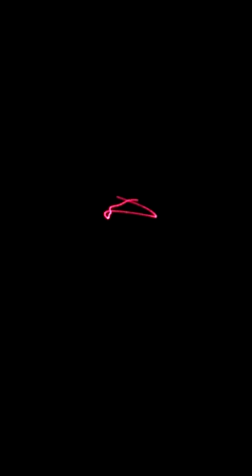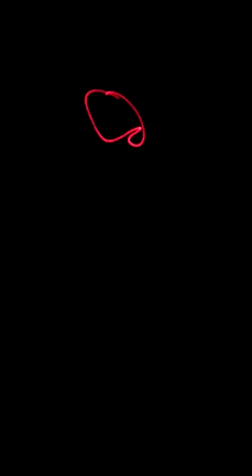redefining initiative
music is my ego .2019